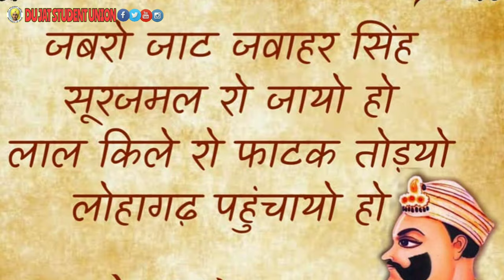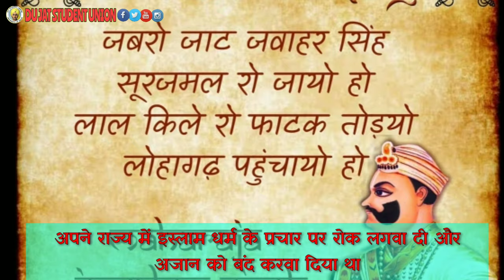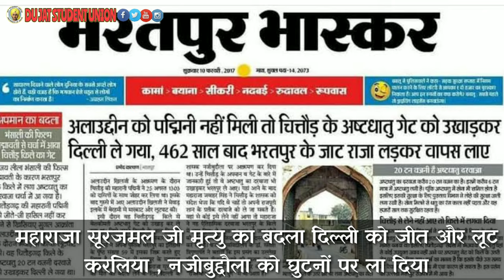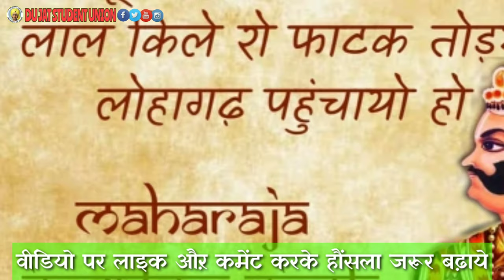भारतेंद्र महाराजा जवाहर सिंह | Maharaja Jawahar Singh | Bharatpur | Jat History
अजेय योद्धा | हिन्दूरक्षकमहाराजाजवाहरसिंह | MaharajaJawaharSingh | Bharatpur

Also Join Us on Facebook And Instagram

Maharaja Jawahar Singh (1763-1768) (महाराजा जवाहर सिंह, भरतपुर) was ruler of Bharatpur state . He succeeded to the throne when his father Maharaja Suraj Mal, while fighting against Najib-ud-Daulla, the Mir Bakshi, was killed under suspicious condition in 1763. Jawahar Singh was the First born child of Maharaja Surajmal and his consort Maharani Ganga. He was naturally darling of his grandfather, Thakur Badan Singh, the founder of the Bharatpur ruling dynasty. The early life of Prince Jawahar Singh from his infancy to young manhood passed under the loving supervision and fostering care of his grandfather. He appointed Kishan Mahant and Acharya Somnath to teach his darling kumar. Under their tutorship, Jawahar Singh was trained in the arts of warfare and governance.

He was intelligent and easily picked up what was taught to him by his teachers without much effort. At an early age, he learnt riding, archery, swordsmanship, gun shooting and other warfare related skills and mastered diplomatic skills. In November 1743, Jawahar Singh's marriage was solemnised with full fanfare and gaiety befitting a royal prince.